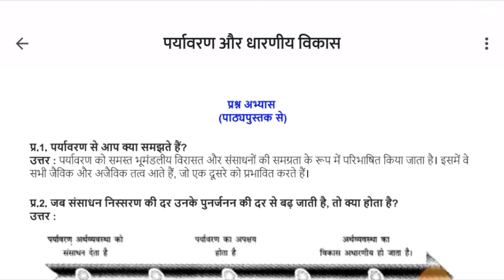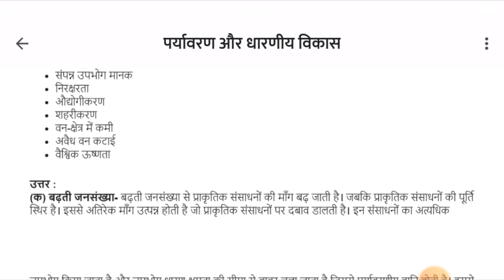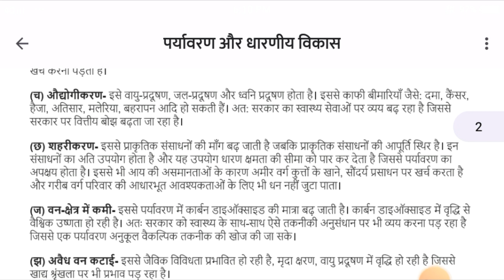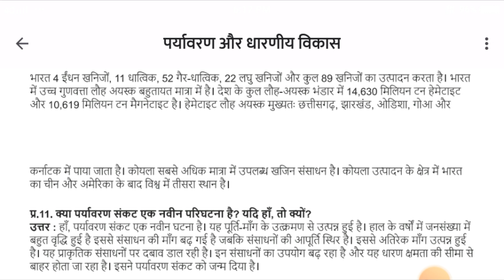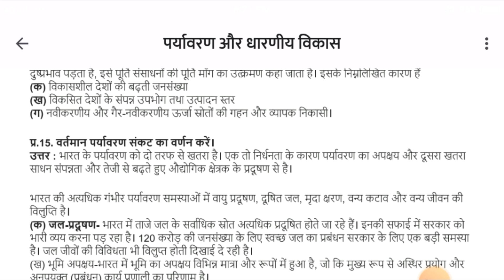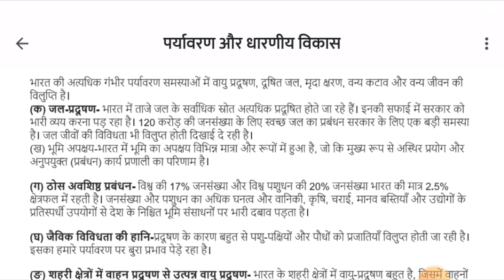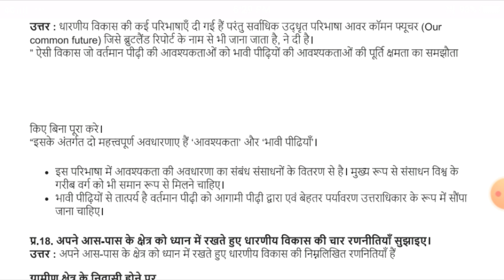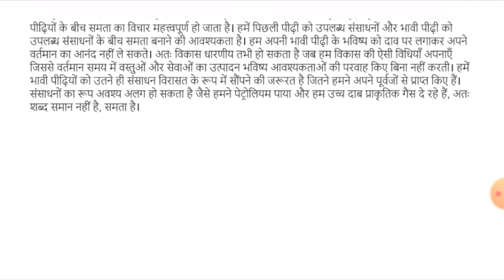class 11 भारतीय अर्थव्यवस्था chapter 9 पर्यावरण और धारणीय विकास full solution video |पर्यावरण और धार